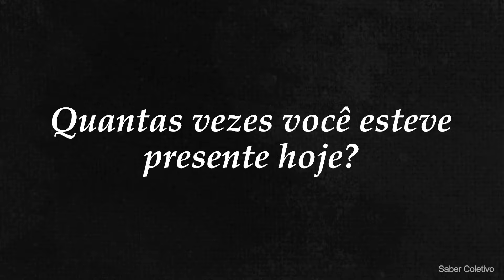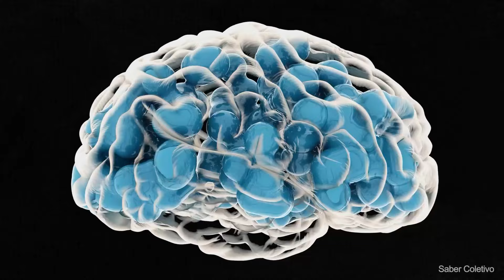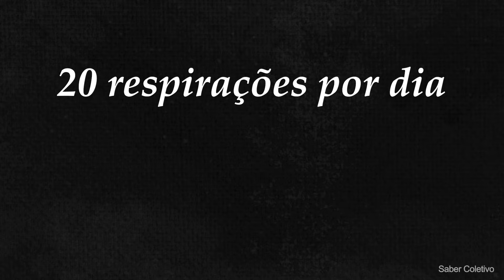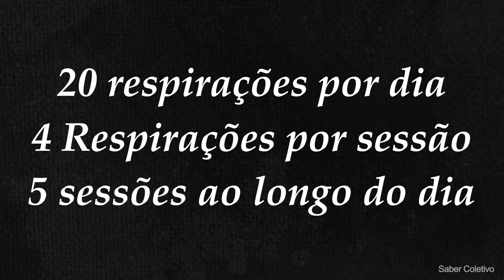Como Estar Presente no Agora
► Você é uma pessoa que sabe manter a mente no presente? Que sabe como estar mais presente e estar consciente de suas atitudes durante o dia? Entenda como ser menos ansioso através de estratégias e técnicas mentais para focar no presente e aproveitar o poder do agora.
🔴 [LIVRO] Atenção Plena (Mindfulness), de Danny Penman e Mark Williams
🟢 Leitor de Livros Digitais que uso

👉 [ARTIGO COMPLETO] O Poder do Perdão – Como Perdoar e Como Isso Vai Mudar Sua Vida

Nem sempre estamos com a mente no presente. Muitas vezes, nossa mente encontra dificuldades para se concentrar porque parece estar lidando com uma grande quantidade de informação de uma vez só. Então, estar consciente parece um desafio e fica mais fácil fazer as coisas no automático.

Mas se alguma vez você já se perguntou sobre como ser menos ansioso ou sobre como controlar a ansiedade que parece não ter fim na sua vida, saiba que ela está diretamente ligada com a sua falta de presença. Enquanto não aprender como estar mais presente, vai sofrer com a ansiedade e a depressão.

Estar consciente significa perceber o que está acontecendo ao seu redor. Significa que você tem noção que encheu o copo de água, que comeu uma maçã, que saiu para passear com o cachorro.

Quando está com a mente no presente, você é capaz de associar as coisas que faz e até mesmo o que está sentindo. É assim que, aos poucos, entende como controlar a ansiedade.

Uma vez que aprende como estar mais presente na sua própria vida, fica muito mais fácil lidar com os problemas que aparecem. Depois de um tempo, nem mesmo vai precisar se preocupar em como ser menos ansioso porque a ansiedade nem estará mais te perturbando.

Quer entender como estar consciente, aprendendo a manter a mente no presente? Te ensinamos tudo em nosso vídeo, mostrando sobre como exercícios de respiração consciente, yoga e meditação podem te ajudar nessa jornada de autocontrole.

// VÍDEOS

// Neste vídeo sobre como estar mais presente, você vai ver:

00:00 A mente ansiosa e oscilante
01:40 Como estar mais presente
02:27 O poder do agora
02:47 Como estar consciente
03:04 Como ser feliz?
03:40 Respiração para ansiedade
04:46 Outras formas de manter a mente no presente